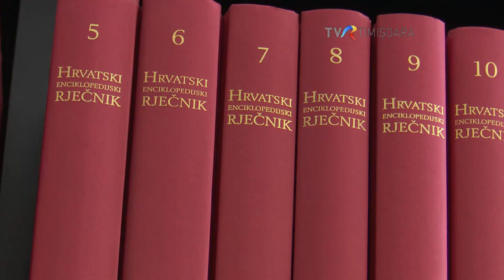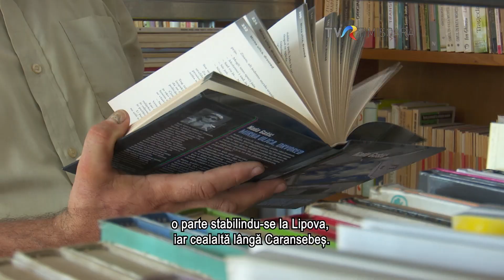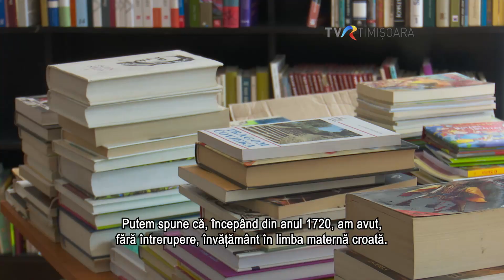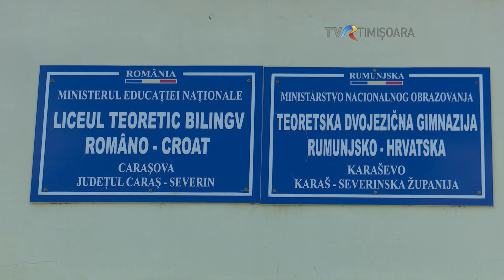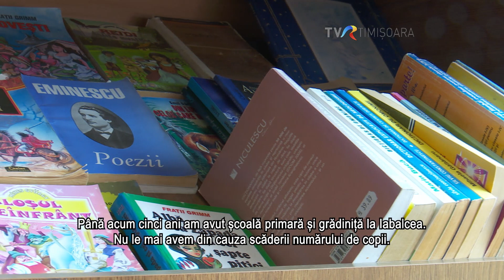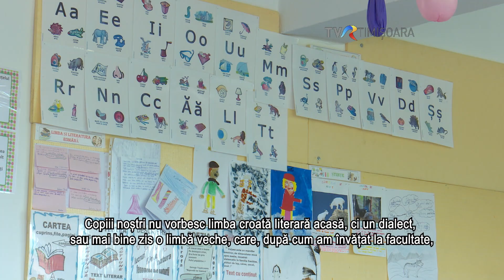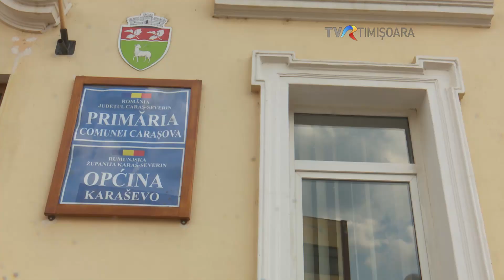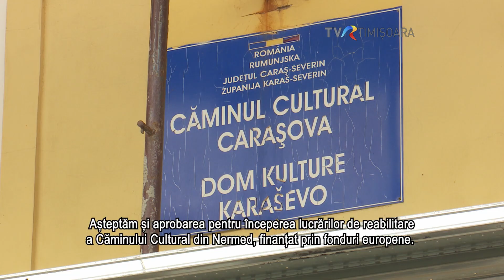Comuna Carașova 2022